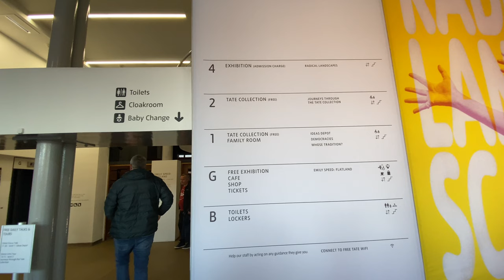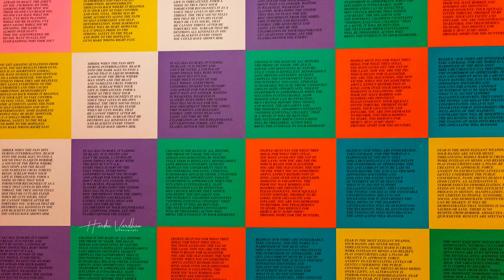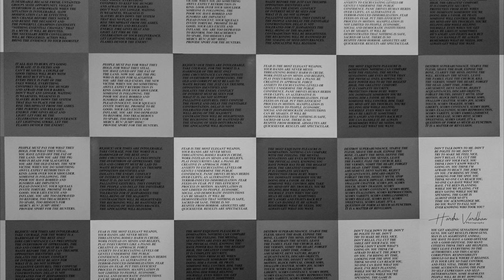What you can see in TATE modern art gallery exhibition with Free ticket, Liverpool, England, UK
When Tate first opened its doors to the public in 1897 it had just one site, displaying a small collection of British artworks. Today we have four major sites and the national collection of British art from 1500 to the present day and international modern and contemporary art, which includes nearly 70,000 artworks.
In 1889 Henry Tate, an industrialist who had made his fortune as a sugar refiner, offered his collection of British nineteenth-century art to the nation and provided funding for the first Tate Gallery.